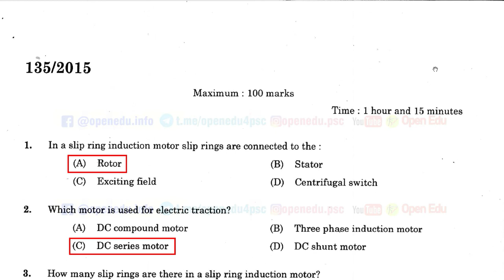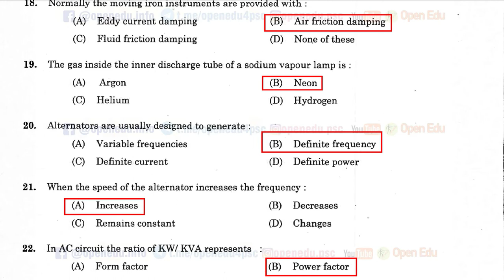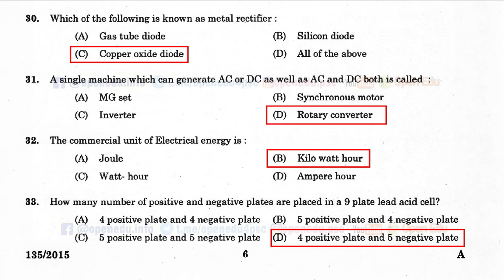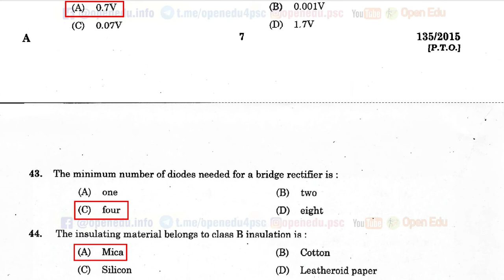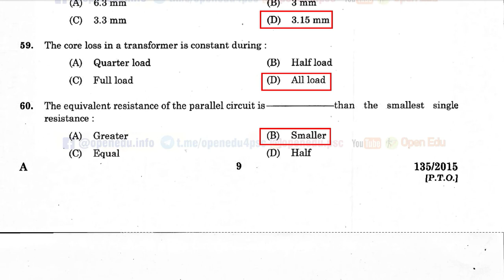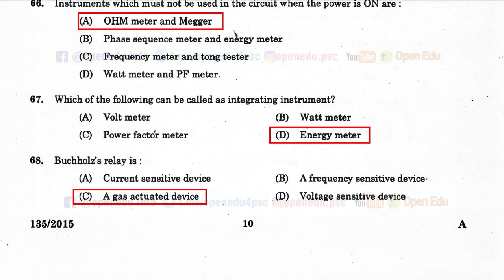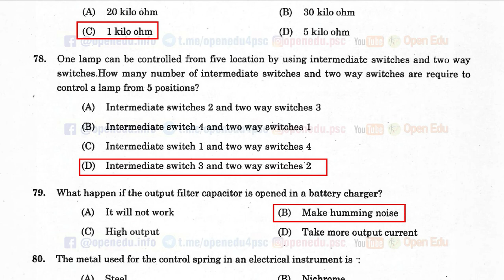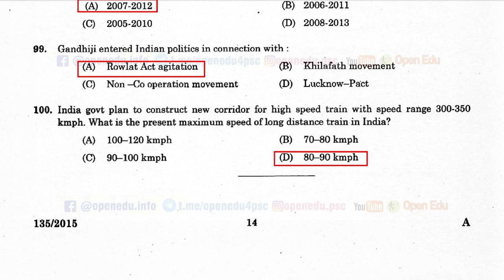KERALA PSC ELECTRICIAN PREVIOUS QUESTION PAPER | 135/2015 | PSC ELECTRICIAN QUESTIONS AND ANSWERS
Electrician - Kerala State Film Development Corporation Ltd
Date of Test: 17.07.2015